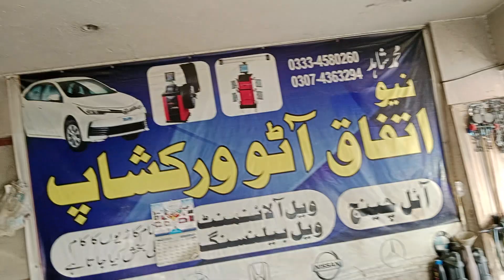03074363294 Mohammed Shahid mechanic